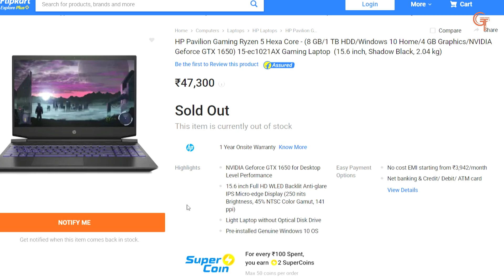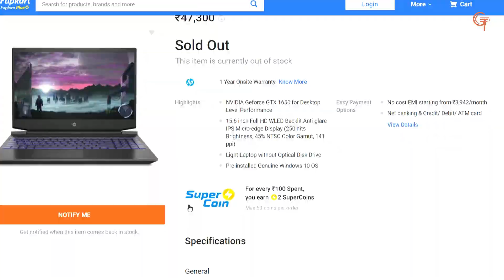HP Pavilion 15 Gaming - Ryzen 5 4600H + GTX 1650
HP Pavilion 15 Gaming with Ryzen 4600H is listed on Flipkart. It is priced very less and major highlights are
1. Ryzen 5 4600H
2. GTX 1650

________ Laptops 2019 Buying Links _________________

Acer Nitro 5

Acer Nitro 7

Acer NItro 7

______________ Buying Links _________________

__________________ My Gears ___________________

Canon 200 D Mark ii

________  Recommended Videos ___________________